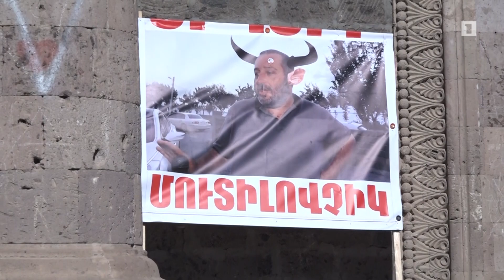Արշալույսցիները գյուղապետի հրաժարականն են պահանջում